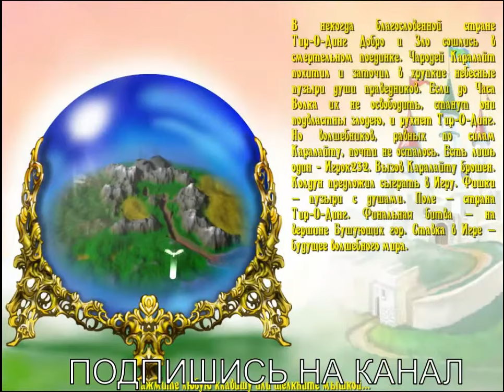Волшебные пузыри / Sky Bubbles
Волшебные пузыри / Sky Bubbles / ALAWAR GAMES / LETS PLAY X GAMEPLAY / PODCAST. Игра Волшебные пузырьки. Волшебные Пузыри скачать торрент на компьютер. Скачать и играть.

Игра Волшебные пузыри (от алавар).
АЛАВАР 2007, Подкасты, видео обзор игры, три в ряд, могучий волшебник Каралайт,  свой интеллект, волшебные шарики, волшебные покровители, косынка пасьянс, веселая ферма, сокровища монтесумы, шарики, волшебные шарики играть бесплатно без регистрации, древняя мозаика, игра волшебные пузыри.

Получить ключ к игре Алавар «Волшебные пузыри».
 Выбирать бонусы, УБРАТЬ ОГРАНИЧЕНИЕ, логическая игра, казуальные мини-игры, 2008 год, Шарики - Стрелки, Bubble Shooter, Алавар игры скачать играть.

Игра Волшебные пузыри для девочек и мальчиков. Игра Волшебные пузыри | Играть онлайн во весь экран.